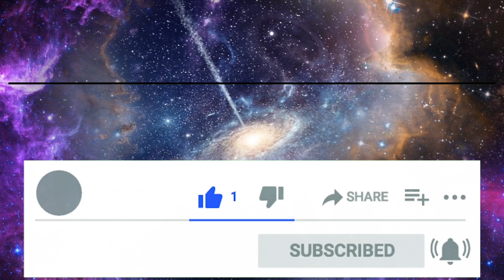রামের জন্মের রহস্য: কেন ভগবান বিষ্ণু অবতার রূপে অবতীর্ণ হয়েছিলেন|VEDIC GYAN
কেন ভগবান বিষ্ণুকে রাম অবতারে জন্ম নিতে হলো || রাম অবতার || VEDIC GYAN